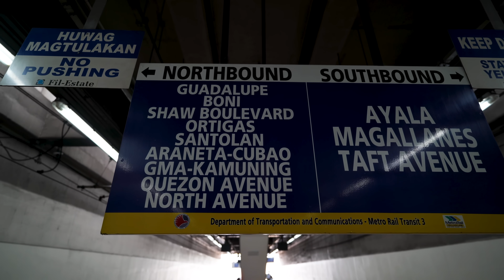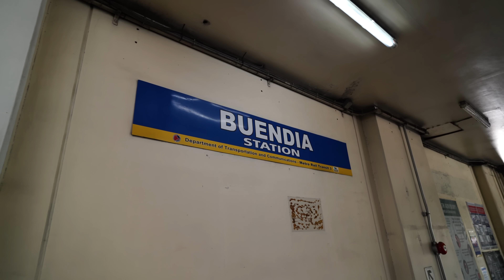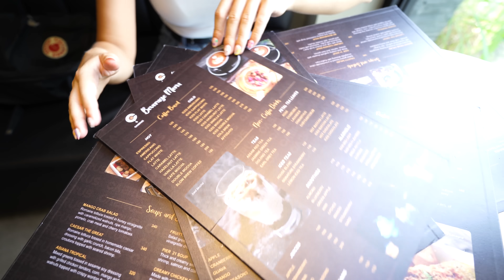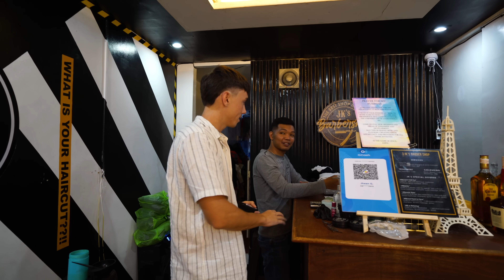Epic Hair Transformation: First Haircut in 4 Years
After travelling full-time for over 2 years, I have grown accustomed to many things. The heat, carrying all our stuff around constantly and cutting down on some things… like going to the barber. Today is the day that changes! After growing my hair for 4 years, it’s time for a big change - a total haircut transformation makeover. On one of our first days in Manila, the Philippines, we looked around and found the barber to do it! With 5-star ratings on Google and photos to match, we decided to bite the bullet. On the train from Makati, we head to Quezon City, and then it’s time… let me know what you think!

Fundraiser: This video is raising money to find a cure for diabetes. Some of you may already know that Dylan has Type 1 Diabetes. Diabetes is currently an incurable disease that impacts every facet of daily life. Let’s raise money to help find a cure - together ❤️